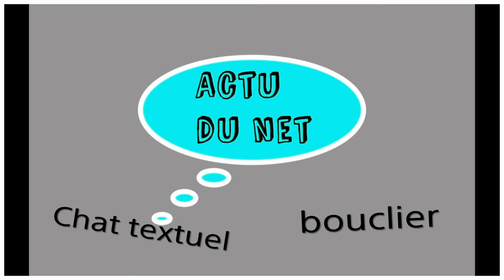Actu du net: Minecraft,bouclier,Chat textuel?